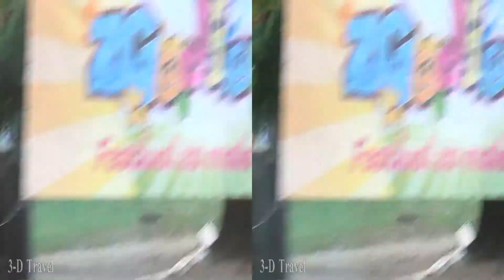3D ZAGREB, CROATIA Arrival / Dinner Show - Side by Side 3D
Drive from Ljubljana, Slovenia to Zagreb, Croatia / Westin Zagreb / Restaurant Sestinski Lagvic dinner show. August, 2019. Watch it on a 3-D TV or with a head-mounted display.